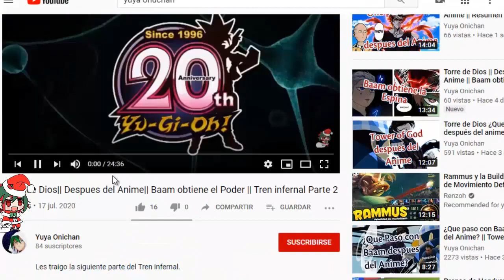LA GUERRA CONTRA BAAM || Torre de de Dios Resumen 18 || Después del anime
Les traigo el siguiente Video de Torre de dios :3

Torre de Dios Resumido